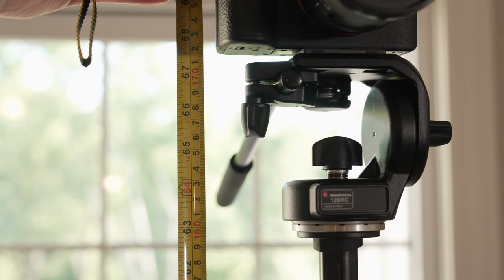An AFFORDABLE Workhorse Video Tripod || Manfrotto 290 Xtra 128RC Review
Are you looking for an affordable workhorse tripod that is ideal for videography?  I picked up the Manfrotto 290 Xtra legs and 128RC fluid head tripod combo (MK290XTA3-2WUS) a little over a year ago, when it was time to upgrade to a setup that could accommodate my mirrorless cameras (e.g. Sony a7S III, a7 III), larger lenses like a 70-200 f/2.8 telephoto, and more built up camera rigs.  In this case, I really needed something that could deliver smooth pans and tilts, while being rock solid and within an affordable price range at just a little over $200 US.

In this review, I'll discuss many of the key specs of the tripod, along with some of its various quirks and lesser-known features.  I'll also mention my experience using it within the past year, and what gigs and scenarios it's most commonly served me well in.  Finally, I'll give my take on the overall tripod, and if I'd recommend it or not.

Overall, if you're looking for a tripod that is principally designed to accommodate video shooting on DSLR and mirrorless cameras, I would definitely add this tripod to your shortlist of models to consider.  This tends to be a somewhat lesser-known model in Manfrotto's family of tripods, but given its features and what it delivers for the price should not be overlooked.

Manfrotto 290 Xtra 128RC (Legs and Fluid Head Combo)
Manfrotto 290 Xtra (Legs Only)
Manfrotto 128RC (Fluid Head Only)

0:00 - Intro, and why I purchased this tripod
0:53 - Tripod main features and specs
2:31 - My experience using it
2:57 - Quirks and lesser-known features
4:08 - My recommendation
4:44 - Conclusion

Cameras & Lenses:
Sony a7S III
Sony a7 IV
Sony a7 III
Sony 20mm f/1.8 G
Sony Zeiss Sonnar 55mm f/1.8
Sony 24-70 f/2.8 GM
Sony 70-200 f/2.8 GM

Audio:
Rode VideoMic NTG
Tascam DR-10L
Zoom H6

Lighting:
Aputure LS 60x
Aputure Amaran P60c
Aputure Amaran AL-F7
Aputure MC

Tripod/Monopod:
Manfrotto 290 Xtra 128RC
iFootage Cobra C180-II